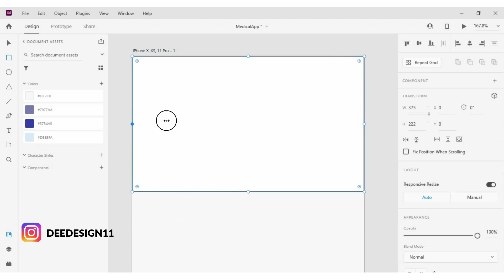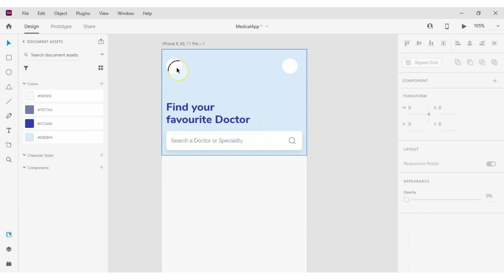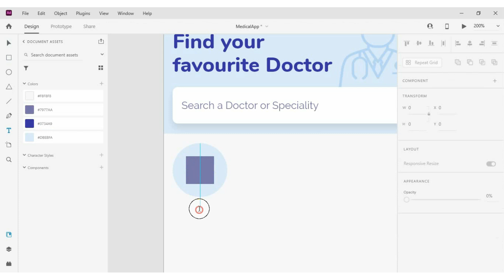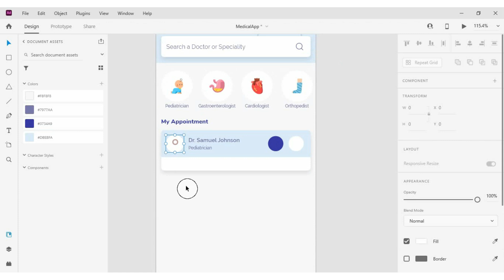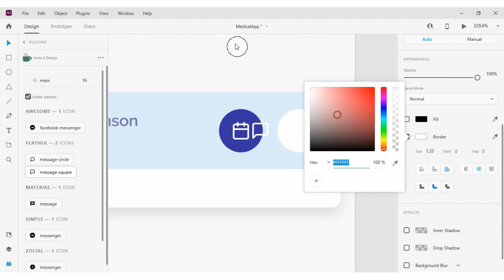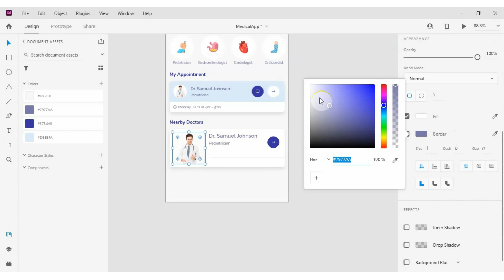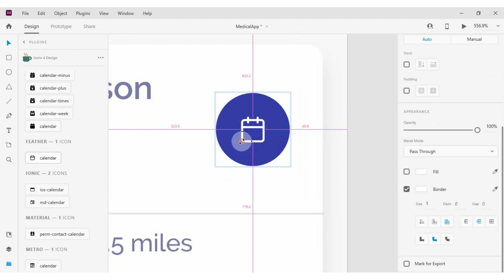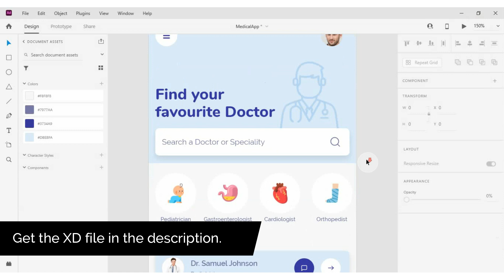Mobile App UI Design in Adobe XD (Medical App UI / Healthcare App UI) - Speed Art - Tutorial 2021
Today's video is all about Medical App UI design in Adobe XD. This will teach you how to design from beginning to finish the home screen of Healthcare App UI.

Give your valuable feedback and comments in the comment section to improve the channel.